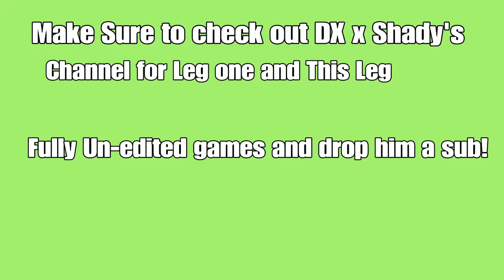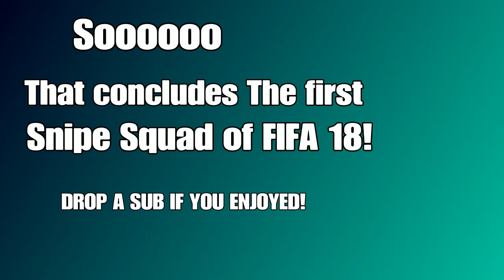FIFA 18 - SNIPE SQUAD FINALE (Leg Two)